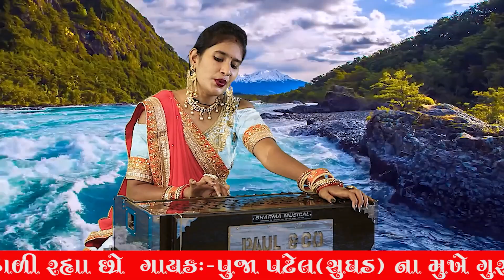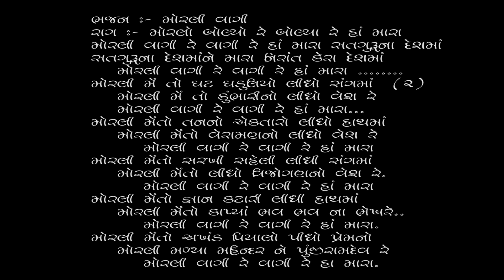ગુજરાતી ન્યુ ભજન ૨૦૨૧ મોરલી વાગી સદગુરુ ના દેશ માં રચના મહેન્દ્રરામ મોટપ સ્વર પૂજા પટેલસુઘડ Nirant s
શીર્ષક:- મોરલી વાગી રે સદગુરુ ના દેશ માં
રચના :- પ.પુ.શ્રી મહેન્દ્રરામ મોટપ_સદગુરુ પરમપુજ્ય શ્રી પુંજીરામ મહારાજ( કુડાસણ )
પ્રેરણા:- પરમપુજ્ય શ્રી પુરણરામ મહારાજ (ઉબખલ નિવાસી
પ્રોત્સાહન :-પ.પુ.શ્રી (તખુરામ મહારાજ ,દયારામ  મહારાજ, જયંતીરામ મહારાજ, શામળાજી મહારાજ,આત્મારામ મહારાજ) કુડાસણ ,ભાઈજીપુરા ,બનાપુરા (નિરાંત ભક્ત મંડળ)
નોંધ :- ભજન ના  શબ્દો નીચે વિગત માં લખેલા છે.
Singer:- Pooja Patel (Sughad)
Producer:- Nirant Studio,Chandkheda,Ahmedabad
Ridham:- Mehul Solanki
Recording:- Nirant Studio
Artist:- Radha Vasita
Artist Co-Operation:- Bhavana Darji (Singer)
Dop:- Rohit Aahir,Pintubhai,Rahul
Video Arranger:- Ajay Thakor (Motera)
Editing:- M.I.Patel
Producer:-Nirant Studio,Chandkheda,Ahmedabad
Sahyog:-Umesh Ratnakar,Jacky Vaghela,Vijay Kumar,Sanjay desai,Nilesh Raj,Mehul Solanki
Dipesh Pad Master,Dharmesh Parmar,
Subhechchhak:- Sukhdev Gadhavi,Kaviraj Madhav, Fakirbhai shrimali,Pravinbhai Makavana
શબદ :-
ભજન :- મોરલી વાગી
રાગ :- મોરલો બોલ્યો રે બોલ્યા રે હાં મારા
મોરલી વાગી રે વાગી રે હાં મારા સતગુરૂના દેશમાં
સતગુરૂના દેશમાંને મારા નિરાંત કેરા દેશમાં
 મોરલી વાગી રે વાગી રે હાં
મોરલી મેં તો ઘટ ઘડુલિયો લીધો સંગમાં  (૨)
 મોરલી મેં તો કુંભારીનો લીધો વેશ રે
 મોરલી વાગી રે વાગી રે હાં મારા...
મોરલી મેંતો તનનો એકતારો લીધો હાથમાં
મોરલી મેંતો વેરાગણનો લીધો વેશ રે
મોરલી મેંતો સરખી સહેલી લીધી સંગમાં
 મોરલી મેંતો લીધો વિજોગણનો વેશ રે.
મોરલી મેંતો જ્ઞાન કટારી લીધી હાથમાં
 મોરલી મેંતો કાપ્યાં ભવ ભવ ના ભેખરે..
મોરલી મેંતો અખંડ પિયાલો પીધો પ્રેમનો
 મોરલી મળ્યા મહિન્દર ને પુંજીરામદેવ રે